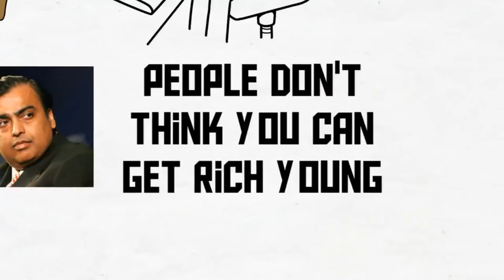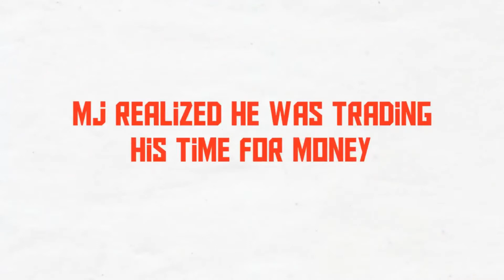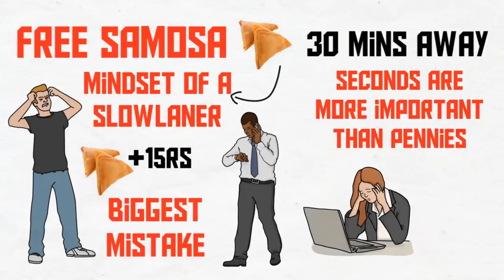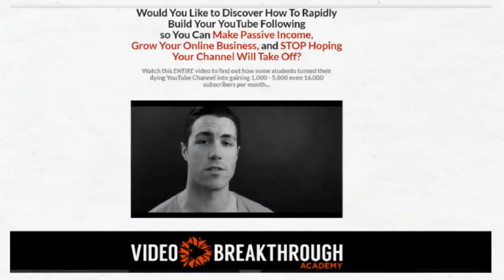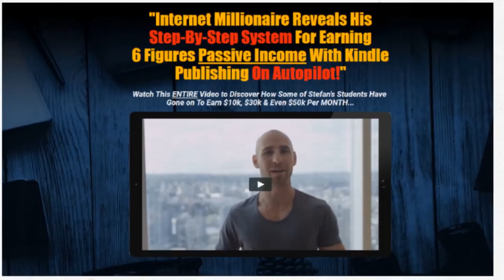Get Rich Fast ||Ameer Banne Ka Tarika & Business||The Millionaire Fastlane-Book Summary||Hindi &Urdu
Salam . Foreword and set-up by the author MJ DeMarco. Besides, who does he think he his to talk to us about “getting rich quickly” when the trend is to be rather more cautious when it comes to money?
MJ DeMarco is a multi-millionaire entrepreneur who heads up a market-leading limousine rental company in the United States. What makes him unique is he sold his business, then bought it back again to make it a great success.
He stands out with a very direct style, often ignoring the view that 90% of us have on money. He is also ruthless about some well-known wealth tips and speaks to us in a very familiar tone, as if he were here, right next to us!
You get a very good idea of MJ DeMarco’s style by watching his You tube channel!
MJ DeMarco is mad about cars and compares the path to wealth to a “road trip”.
He identifies three paths to wealth: The roadside, the slow lane, and the fast lane.